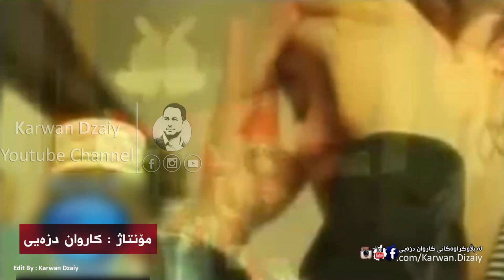Zahir Omar - Zalm Hayran_Clip | زاهیر عومه‌ر - زالم حه‌یران